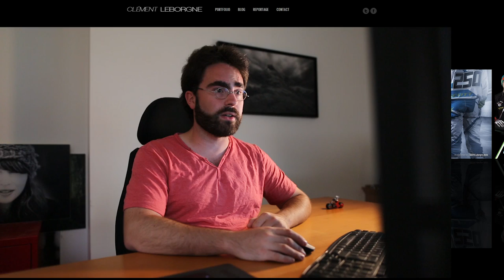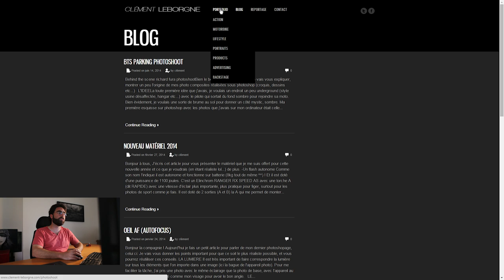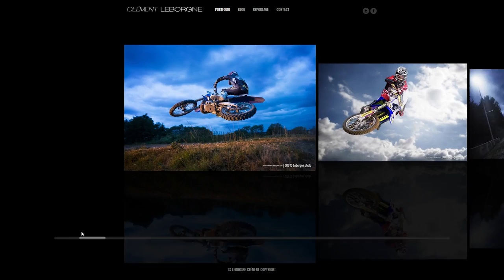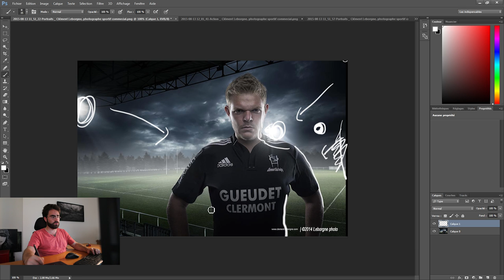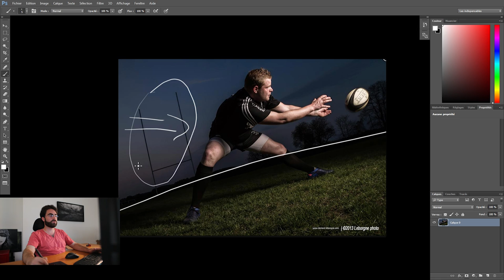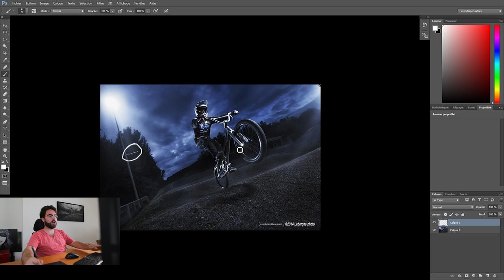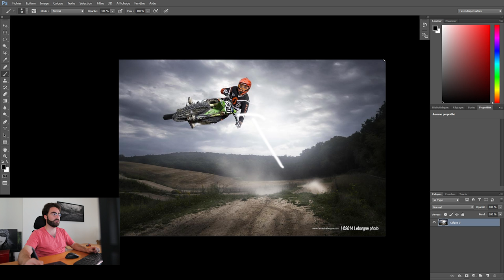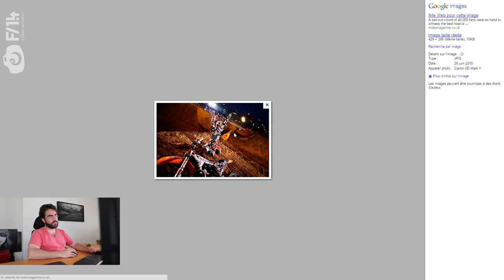Les Critiques | Clément Leborgne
Les critiques photos - Episode 20 / Clément Leborgne

Pour plus d'infos sur cet épisode ça se passe sur le site de F/1.4

C'est l'été et donc c'est les vacances ! Non, c'est le moment des épisodes "critique". Le principe : vous m'avez envoyé votre book lors du mois de mai, j'en ai choisi 10 qui feront les 10 semaines d'été. C'est une sorte de lecture de book. J'y décortique le site internet, le book en entier, quelques photos au choix en fonction du travail présenté.
Cette semaine on part du coté des sports mécaniques et de la photo de sport avec le book de Clément Leborgne qui mêle phots prises sur le vif et compositing Photoshop

Sommaire :
01:14 - Son site
03:20 - Son portfolio
08:30 - Les photos décortiquées

F / 1.4 est un videocast hebdomadaire d'apprentissage de la photo. Les thèmes seront variés : Retouche sous Photoshop, Workflow sous Lightroom, astuces de prise de vue, réflexion autour de la démarche photographique et autour du métier de photographe, business, direction de modèles ...

Rendez vous tous les dimanches en début de soirée pour un nouvel épisode remplis d'astuces.